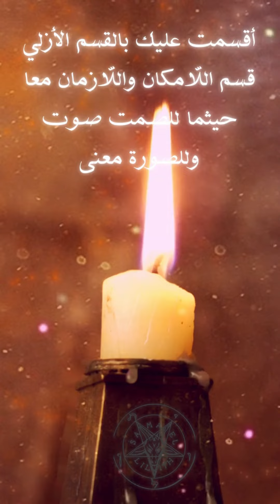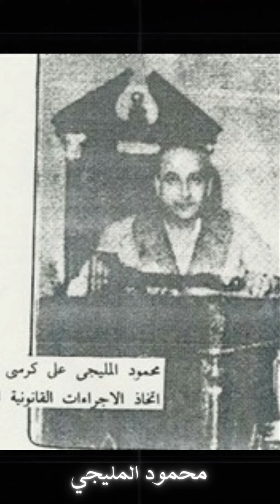قسّم الاستدعاء الجزء الرابع من ( لقاء أبن يخبوب) كتاية وتصميم شريف سعيد